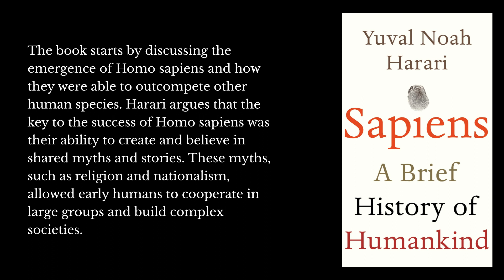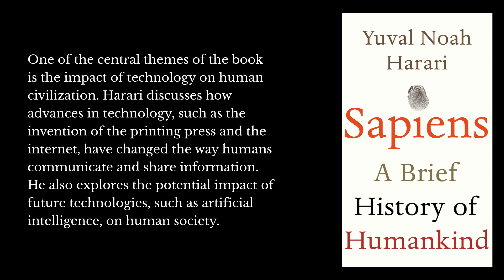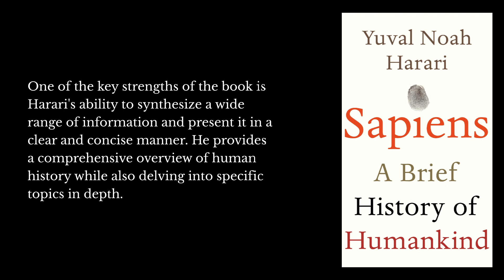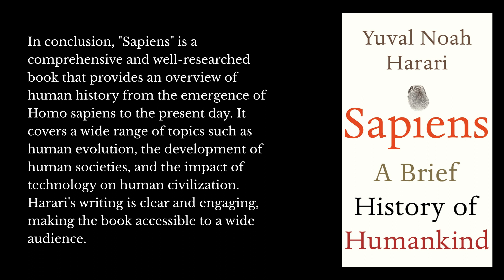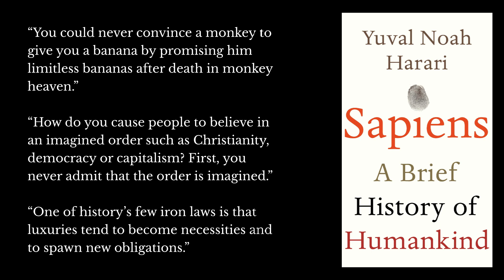ChatGPT Summarizes Sapiens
ChatGPT Summarizes Sapiens by Yuval Noah Harari

A look into learning with AI